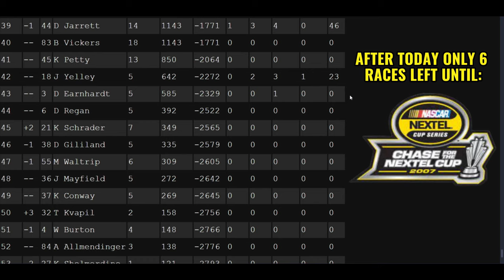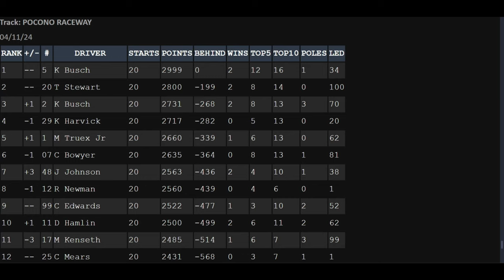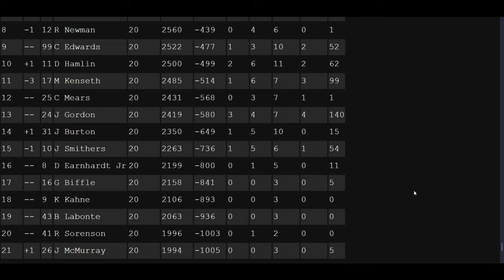DON'T IGNORE THE CREW CHIEF | NR2003 Career Mode // 2007 Cup Carset // Race 20/36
We are nearing the end of our regular season for Season 1 of my NR career!!! Today at Pocono gave me a glimmer of hope that we can run better than 15th on track, pit strategy worked in our favor at first, until I was supposed to come in for a splash n go. I completely ignored my crew chief and thought I could save enough, but was half a lap short.

Creator: SuperSpeedway.net group

Pocono 2009